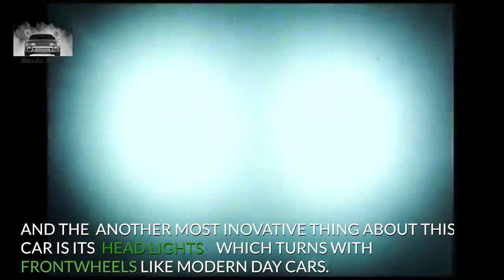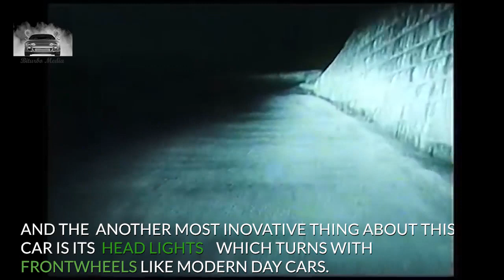Citroën DS All you need to about this classic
Buy me a digital coffee :)
Pay me at - 121vraj@okhdfcbank

Random Facts
Amazing Facts